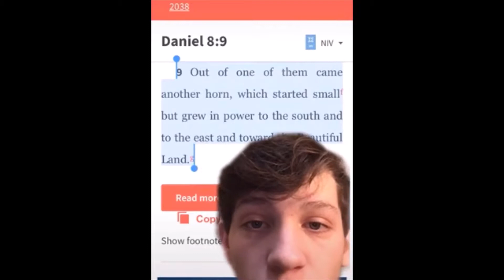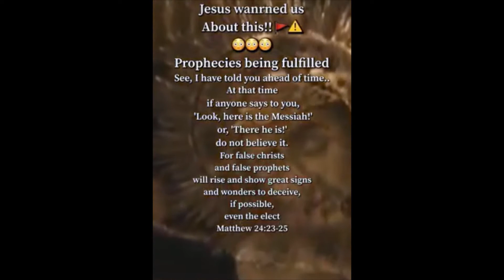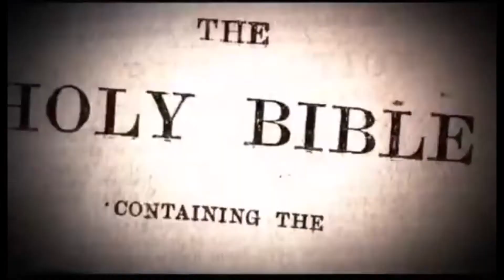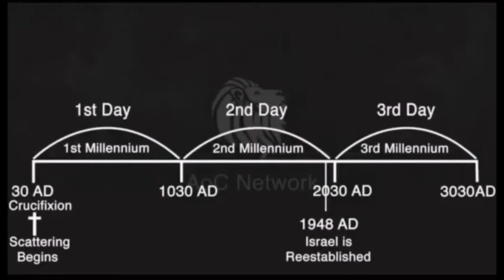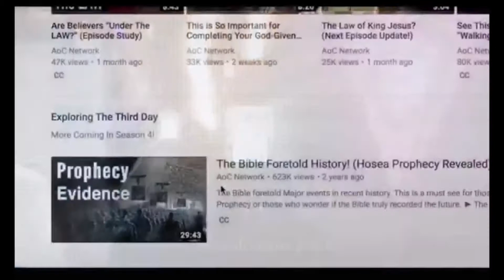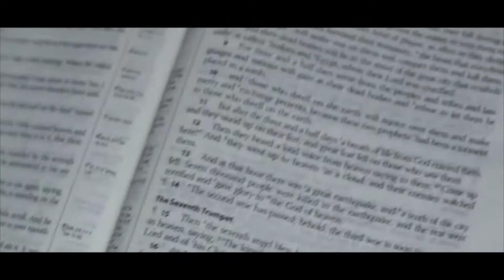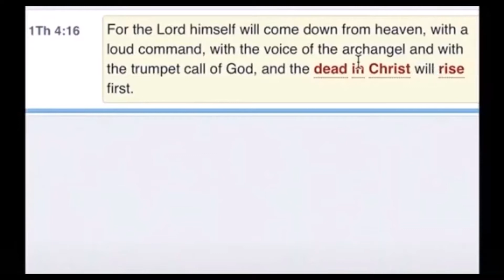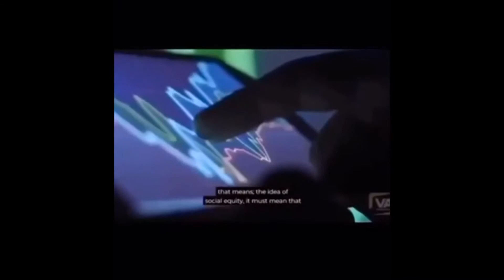Don't Belive it